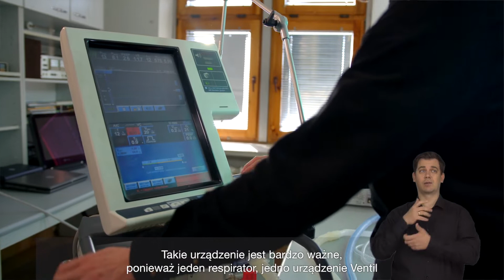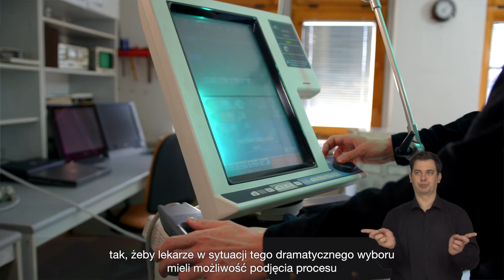Urządzenia Ventil ratujące życie niebawem trafią do polskich szpitali! Zobaczcie koniecznie!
Uwaga!!!
Urządzenia Ventil ratujące życie niebawem trafią do polskich szpitali!
Zobaczcie koniecznie!